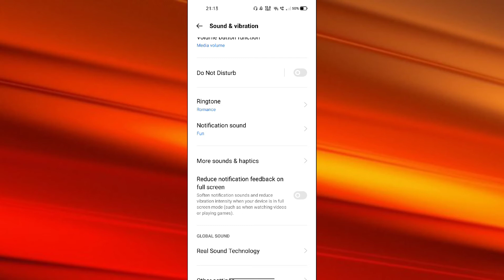Realme C15 Notification Sound setting How to Change